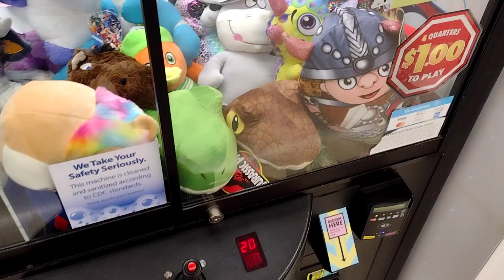vlog, claw machine, electric guitar, v.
saludos.